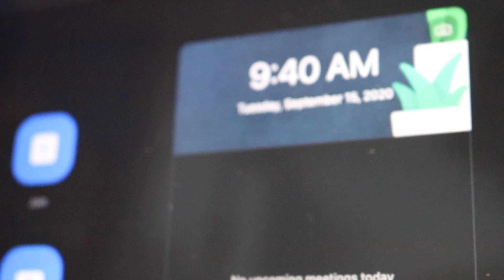American University | Day in the Life ONLINE 2021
Hey everyone! My name is Linus and I am a sophomore at American University. In this video, I offer my support and guidance on how to navigate "Zoom University." I share tips that have helped me manage a full workload for two semesters so far.